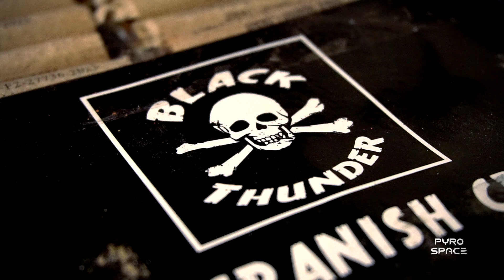Knalmatten van Nederlandse knallers | Oud & Nieuw 2018 - 2019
Creatief wegstoken 2.0